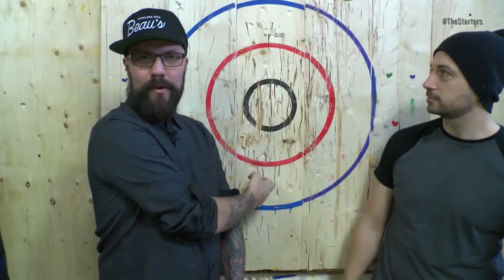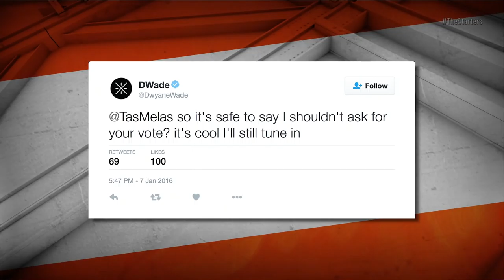Best Of All-Star Weekend - The Starters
On today's show, The Starters look back at an amazing All-Star weekend in Toronto including Dwyane Wade on Kobe, Kyle Korver teaching Leigh how to win the 3-point contest, and Taco vs. E-Dogg's epic dunk battle.